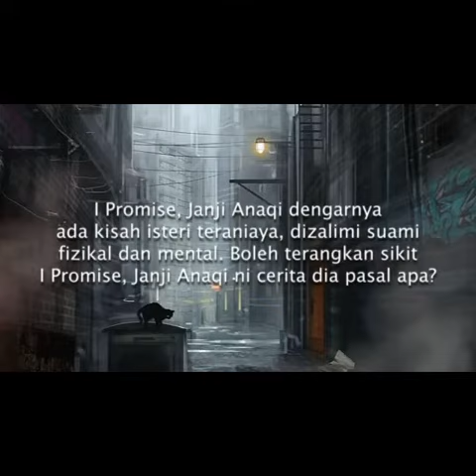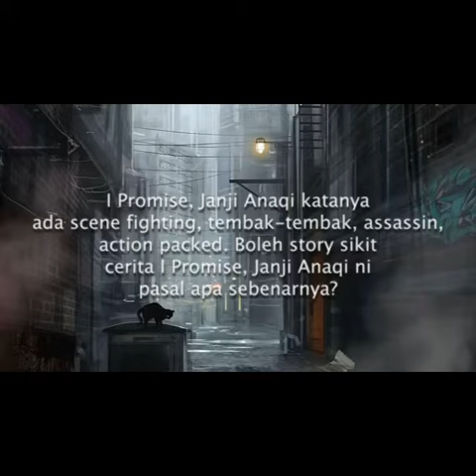I Promise Janji Anaqi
Drama rantaian 'I Promise Janji Anaqi' diadaptasi daripada novel karya Acik Lana, dibintangi oleh Sharnaaz Ahmad dan Emma Maembong. Drama ini bakal menemui penonton di Astro Ria mulai 6 Disember 2021, setiap Isnin hingga Khamis jam 11 malam.

JUDUL : I PROMISE JANJI ANAQI
TARIKH TAYANGAN : 6 Disember 2021
WAKTU SIARAN : Isnin-Khamis, 11:00 malam
RANGKAIAN : Astro Ria 104
PENULIS NOVEL : Acik Lana
PENGARAH : Hadith Omar
PELAKON : Sharnaaz Ahmad, Emma Maembong, Talha Harith, Dayana Roza, Ellyas Abdullah, Ferqisha, Alicia Amin, Isaac Iman

WATAK PELAKON
Sharnaaz Ahmad sebagai Anaqi
Emma Maembong sebagai Hayla
Talha Harith sebagai Zafran

SINOPSIS IPROMISE JANJI ANAQI
Bergelar isteri sejak berusia sembilan belas tahun, Hayla tak pernah bahagia. Malah cukup terseksa tatkala menjadi mangsa keganasan suaminya sendiri. Perbezaan usia yang ketara membuatkan Zafran begitu keras menjunjung ego. Gila kuasa! Semua mahu diatur suaminya dari A to Z.

Lima tahun menadah sepak terajang, Hayla tekad untuk melarikan diri. Beberapa siri pertemuan dengan seorang pemuda 'tak berperasaan', perlahan-lahan telah mengubah rentak hidupnya. Dan siapa sangka 'tuan' yang mentadbir rumah agam tempat dia menumpang adalah orang yang sama. Pemuda tak ada perasaan itulah!

Dan Anaqi pula bukan sembarangan manusia. Diasuh dan dilatih menjadi lelaki yang hebat dan cekap, tak pernah gentar dia menghadap cabaran dunia. Tapi satu kemalangan yang cukup tragis telah meranapkan segala keyakinannya. Hancur. Musnah. Lenyap segala kemahsyuran yang dibina. Dia bernafas hanya demi menanti ajal yang bakal tiba.

Tapi bagi Anaqi pula, cinta Hayla tak layak disambut. Bagaimana tangan yang kotor ini mahu membelai gadis sesempurna itu? Dia bukan lelaki yang baik. Dia seorang pembunuh! Dan hubungan mereka pasti akan menjadi satu 'tiket' untuk musuh-musuhnya memusnahkan segala bahagia yang mereka cipta bersama.

"Kalau ini yang terbaik untuk kau dan aku, then let's love each other. Tapi sekali kau datang pada aku dengan cinta, selama-lamanya kau tersekat bersama aku. I will never let you go, I promise." ~Anaqi

Tapi, mudahkah perjalanan mereka semudah melafaz satu janji?